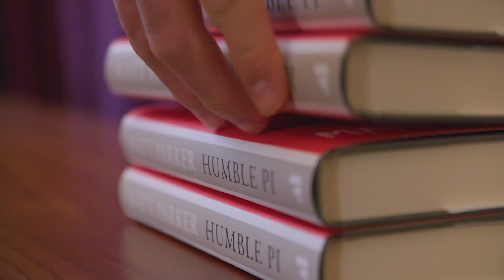Humble Pi by Matt Parker Behind The Scenes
Pi Day Special! Humble Pi from Matt Parker, standupmaths is out now

Thank you to the volunteers and The Royal Institution.

What makes a bridge wobble when it's not meant to? Billions of dollars mysteriously vanish into thin air? A building rock when its resonant frequency matches a gym class leaping to Snap's 1990 hit I've Got The Power? The answer is maths. Or, to be precise, what happens when maths goes wrong in the real world.

As Matt Parker shows us, our modern lives are built on maths: computer programmes, finance, engineering. And most of the time this maths works quietly behind the scenes, until ... it doesn't. Exploring and explaining a litany of glitches, near-misses and mishaps involving the internet, big data, elections, street signs, lotteries, the Roman empire and a hapless Olympic shooting team, Matt Parker shows us the bizarre ways maths trips us up, and what this reveals about its essential place in our world.

Mathematics doesn't have good 'people skills', but we would all be better off, he argues, if we saw it as a practical ally. This book shows how, by making maths our friend, we can learn from its pitfalls. It also contains puzzles, challenges, geometric socks, jokes about binary code and three deliberate mistakes. Getting it wrong has never been more fun.